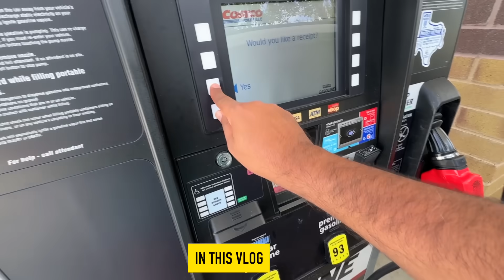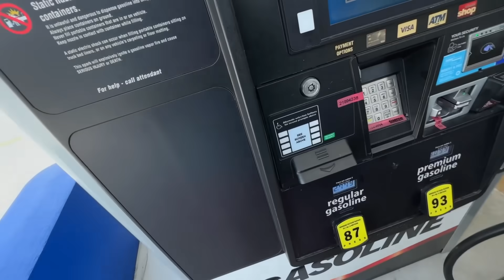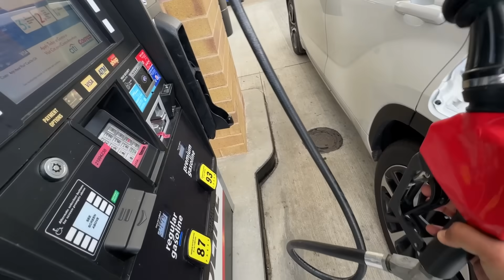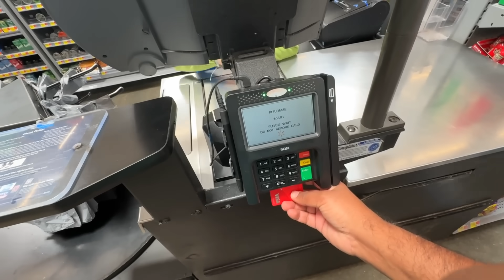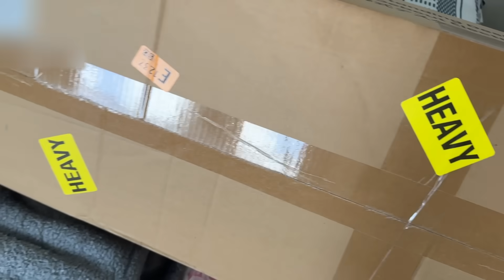Sare Maze Khatam, Ab kaam Shuroo | New Studio setup bhi hoga 😍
Sare Maze Khatam, Ab kaam Shuroo | New Studio setup bhi hoga 😍 ( USA Daily vlog )

Imtiaz Chandio
Imtiaz Chandio vlog
USA Vlog
Travel
Travel Vlog
Daily Life
Daily Vlog
hindi vlog
urdu vlog